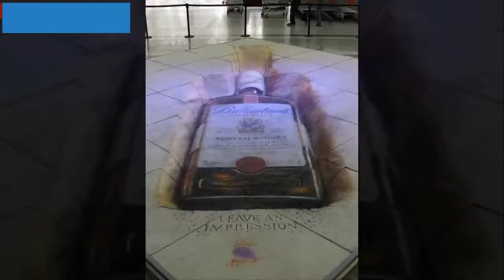amazing 3D picture 2